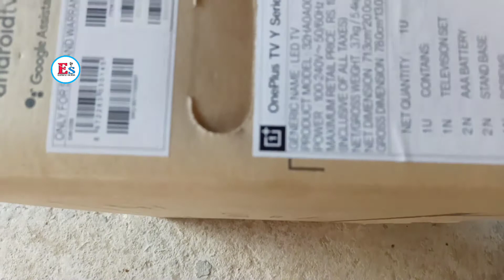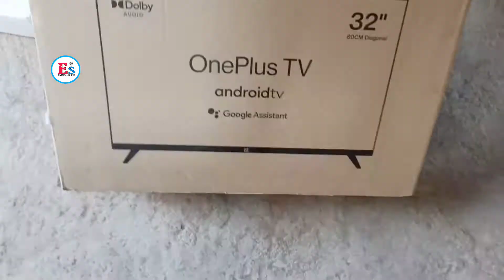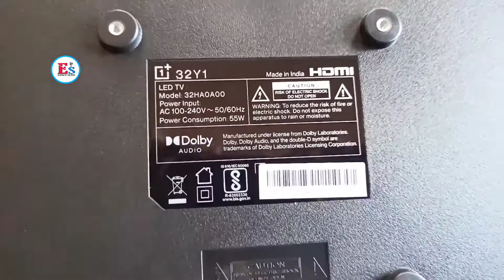OnePlus 80 cm (32 inches) Y Series HD Ready LED Smart Android TV 32Y1 (Black) unboxing सिर्फ ₹ 11000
OnePlus 80 cm (32 inches) Y Series HD Ready LED Smart Android TV 32Y1 (Black)